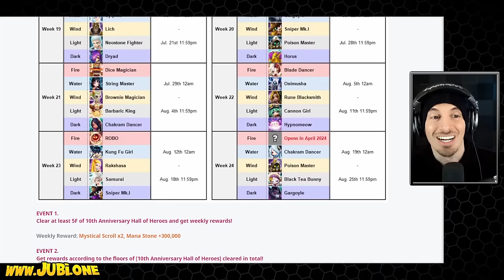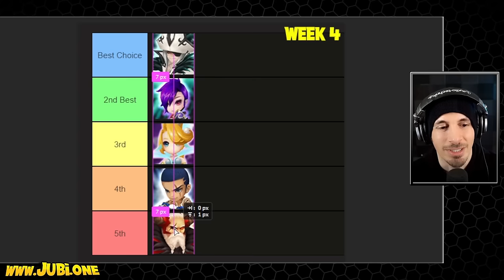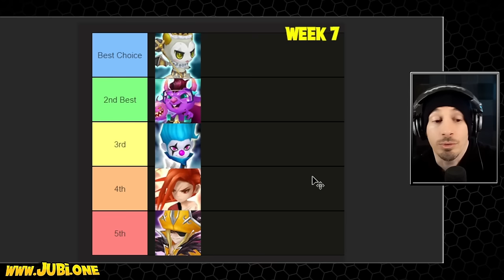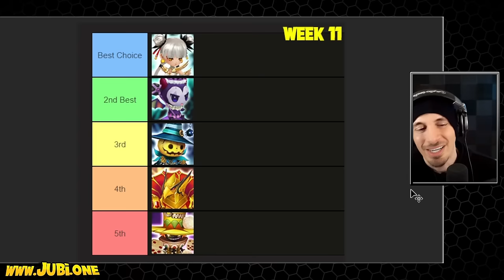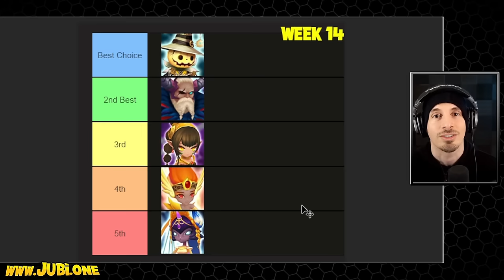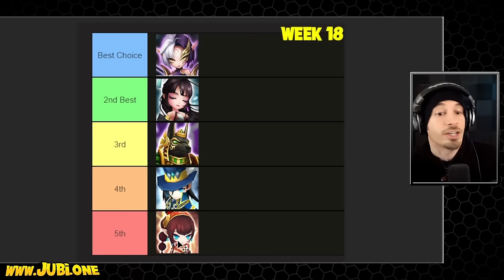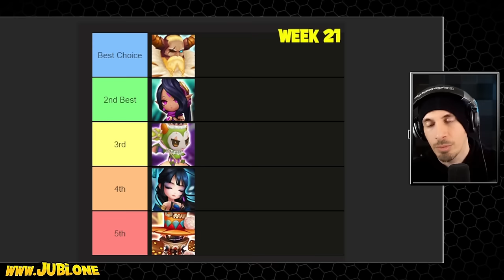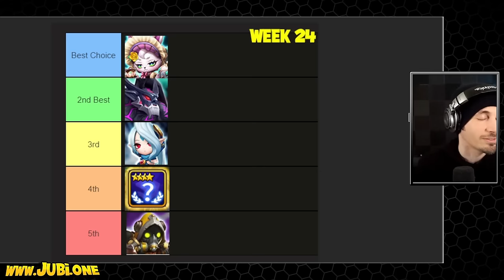BEST EVENT IN SW HISTORY??? - FULL REVIEW.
We go through EVERY WEEK of the 24 week schedule.